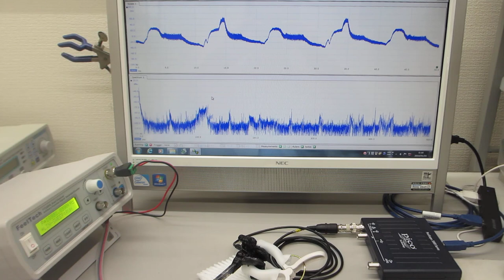超音波を利用した「振動計測・解析・評価技術」（超音波システム研究所）